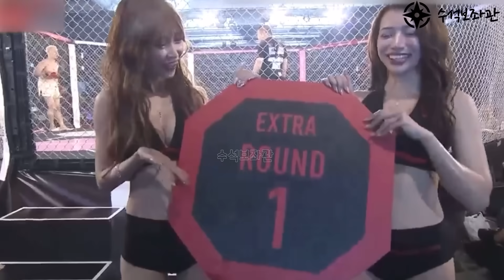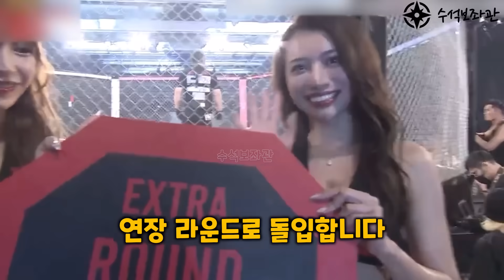일본 실전 싸움판 초토화시킨 한국인들, Ep3. 야쿠자의 분노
일본의 격투 예능에 참가한 한국 파이터들에 대한 내용입니다.